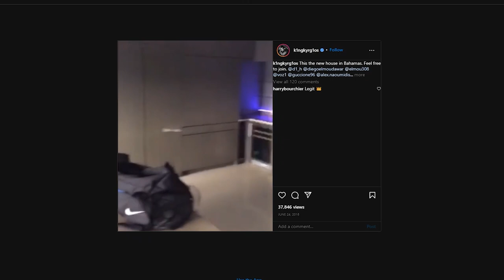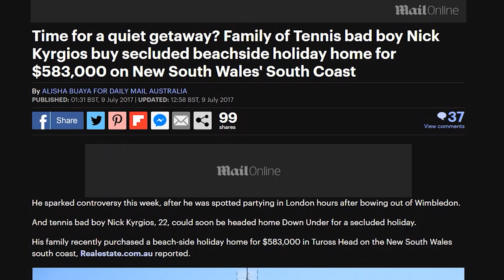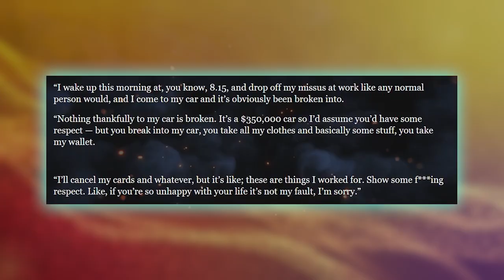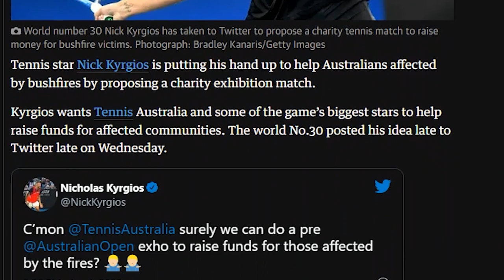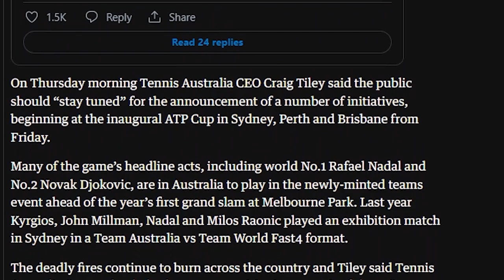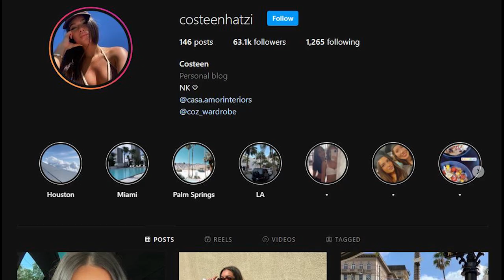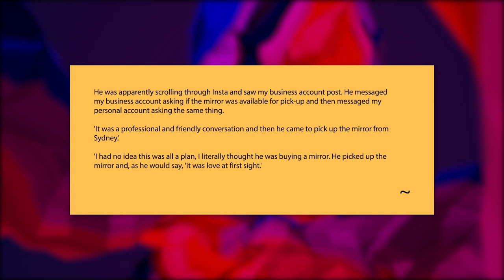Nick Kyrgios Expensive Lifestyle, Biography, and New Girlfriend!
Nick Kyrgios is not be one of the richest tennis players in the world, but this guy is a millionaire and he’s got luxurious lifestyle and a super hot girlfriend that everyone’s talking about.
So let’s dive deep into Nick’s luxurious lifestyle, who he really is with all that money in his pocket, and his new girlfriend that’s driving his fans crazy.

Inspired by 27 Unique Nick Kyrgios ATP Tennis Moments!

Inspired by Andre Agassi Family! [Parents, Wife, Children]

Inspired by What Tennis Legends REALLY Think Of Carlos Alcaraz?